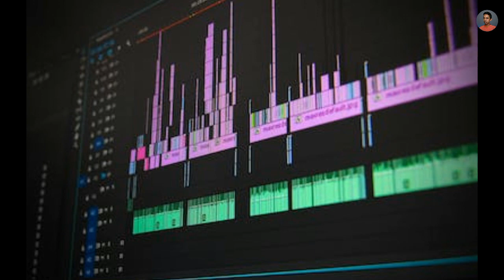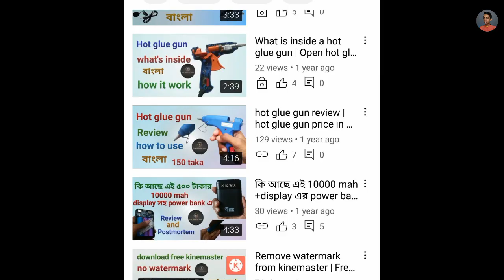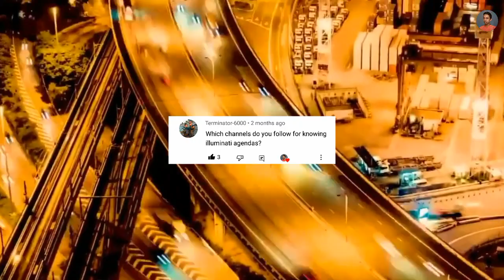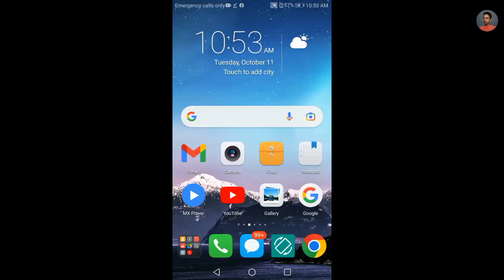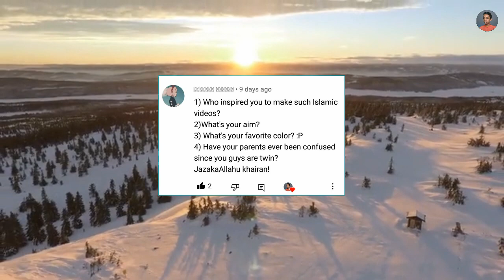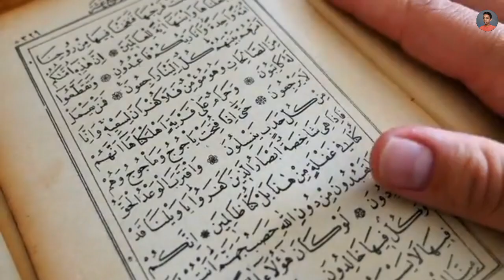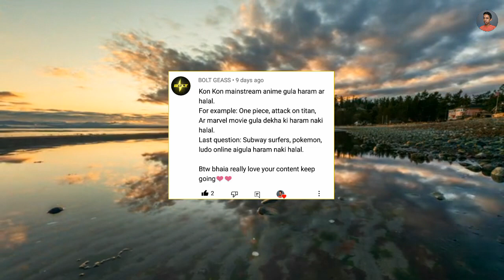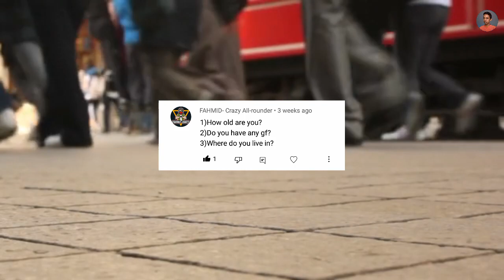My first QNA | Face revealed? True Skills by Sami QNA | Questions And Answers